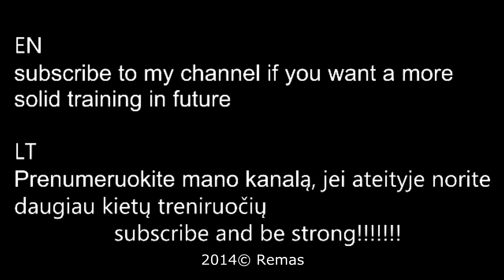(Show me, don't tell me) Front lever pull ups-priekinio horizonto prisitraukimai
EN
Front lever pull-ups bodyweight 92kg and height 1.85cm
LT
Priekinio horizonto prisitraukimai su kuno svoriu 92kg ir auksciu 1.85cm
And if you can something just Show me, don't tell me
Show me, don't tell me !